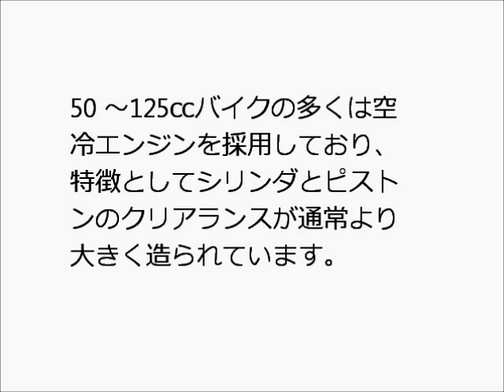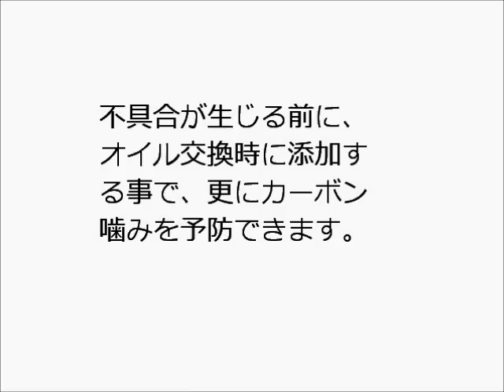SOD-1効果検証 ヤマハシグナス 125cc カーボン噛み予防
５０ｃｃ～１２５ｃｃでは空冷エンジンの採用が多く特徴として、シリンダとピストンのクリアランスが通常より大きく作られています。その為、エンジン始動時や冷間時にブローバイガスが発生しやすく、オイル交換のメンテナンスを行っていても不完全燃焼によりバルブ周り・ピストンヘッド・オイルリングにカーボンが溜まってしまいます。排気行程の際に燃焼室に溜まったカーボンがバルブに噛みこむ事で圧縮行程時に正常な圧縮が得られない事をカーボン噛みと言い５０ｃｃ～１２５ｃｃのスクーターに非常に多い現象です。症状として、エンスト・始動不良・アイドリング不調などがあります。このテスト車輌はカーボン噛みを起こす一歩手前でＳＯＤ－１を使用することにより予防することができました。